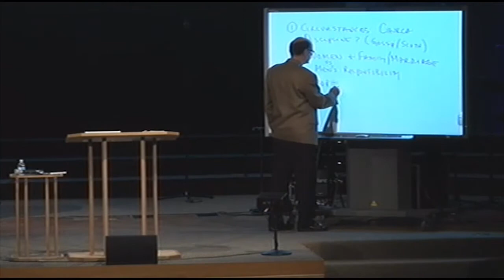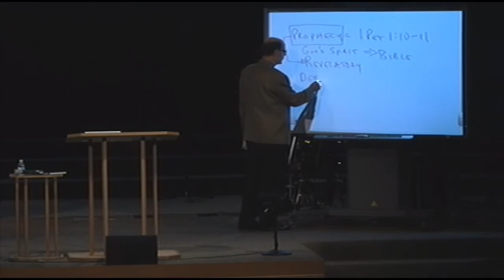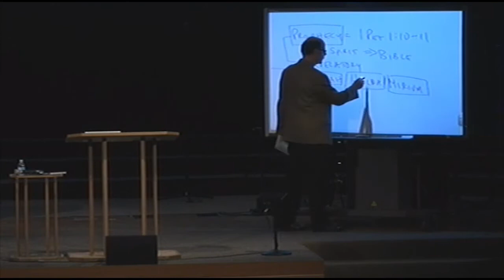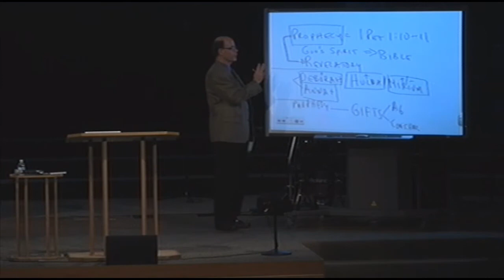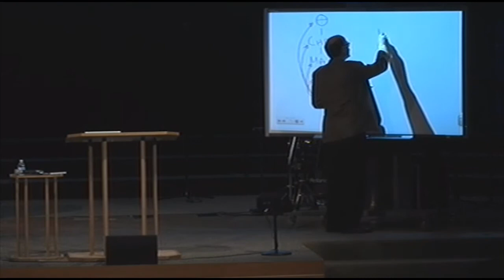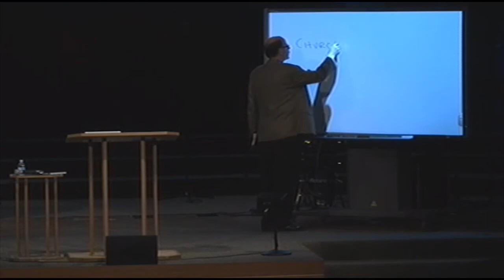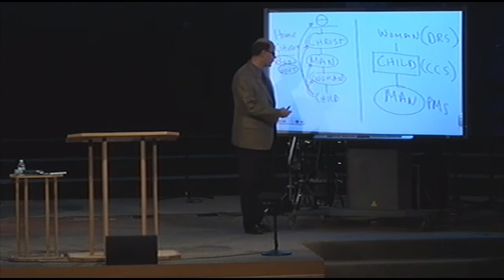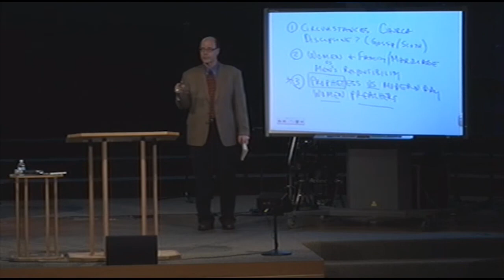What is the difference between a prophetess vs. a modern day woman preacher?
2013DEC22 - Q&A-52